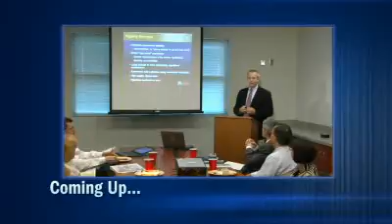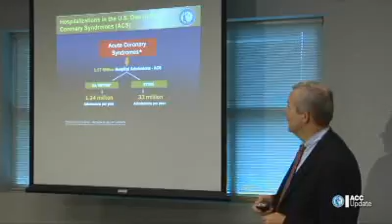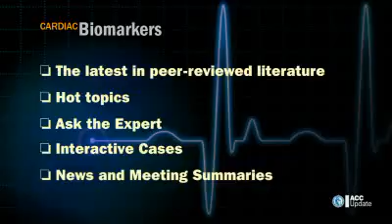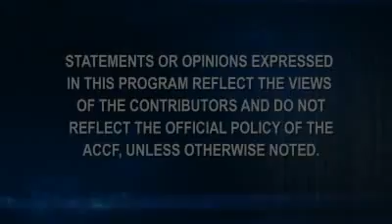News Archive | ACC Update - September 2010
Watch September's episode of the ACC Update - news, programs, headlines from the ACC.